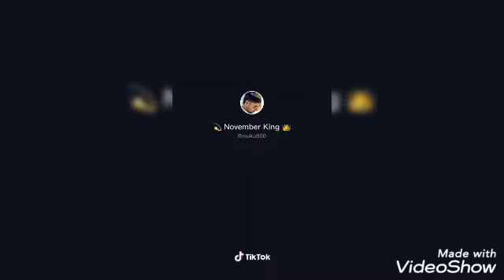दुई दीन मै तहल्का Pirati nalam moya/ kasam ni nakham moya/ man polcha/ arjun sapkota/ jaya devkota